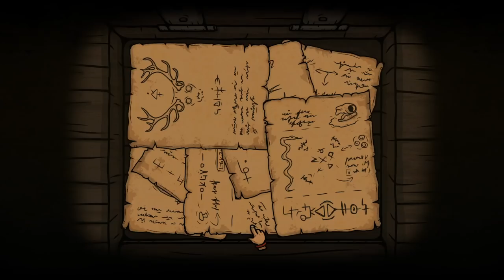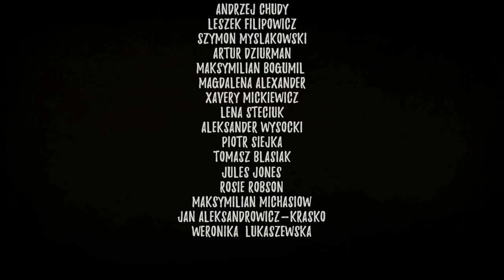Creepy Tale 2 | Complete Gameplay Walkthrough - Full Game | No Commentary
Title:  Creepy Tale 2
Developer:  Creepy Brothers
Publisher:  Creepy Brothers

"Once upon a time, young Lars left his father’s cabin to rescue his little sister, spirited away by an evil power…
It all started when the lean years came. An unknown force of evil began terrorizing a peaceful kingdom, kidnapping their children and the innocent inhabitants of the forest. What was once a peaceful kingdom where humans and fantastic creatures lived together in harmony became a land of gloom and fear.

No one was free from misfortune and tragedy in those times -- neither was Lars and his family. One day, two spooky guests visited his father’s cabin. Lars’ father was beaten to the brink of death, and his little sister Ellie fell under the visitors’ mind control magic and left with them. Lars managed to escape, and thanks to the new magical friends he’s making on his way, he’s determined to bring his sister back to safety.

Creepy Tale 2 is a spooky cartoon puzzle adventure inspired by ancient European fairy tales, a new entry in the Creepy Tale series. Help Lars through a spinning carousel of dark events as he travels around his land to find Ellie, his little sister, and other girls kidnapped by an unnamed evil. Fight your fears, gather new allies, and solve numerous puzzles that will lead you to the truth.

- Solve clever puzzles to help Lars rescue his little sister
- Enjoy a narrative-focused, accessible gameplay suitable for newcomers and veterans alike
- Explore a magical kingdom inspired by the legends of Central European oral tradition, once compiled by the Grimm Brothers, where magic creatures try to coexist peacefully with mankind — and sometimes, even protect them from evil forces.
- Feel the gloomy essence of this creepy tale through its decadent cartoonish art style. "

This is the full walkthrough for "Creepy Tale 2".